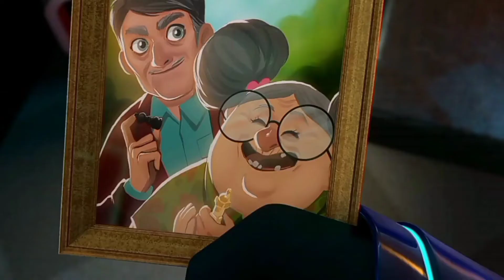Karma//AMV//Tales Of Arcadia